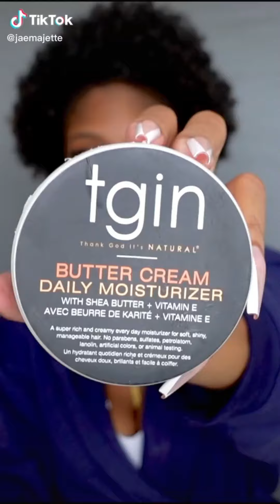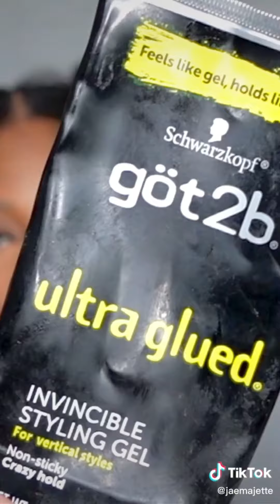Cute and Simple Natural Hairstyles for Black Women | Best Hair TikToks